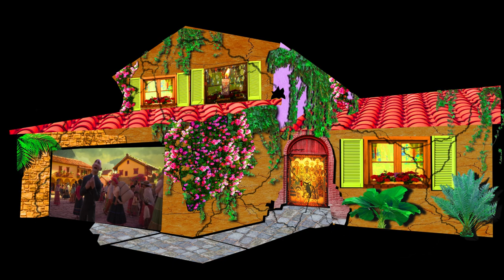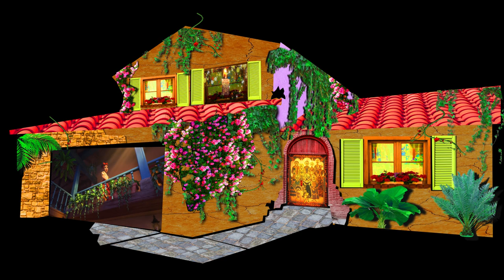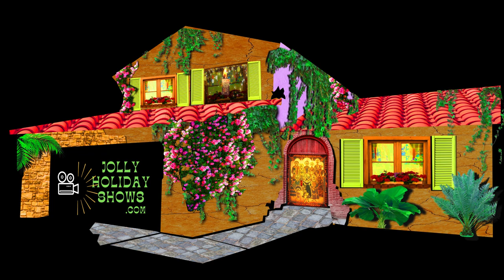We Don't Talk About... (Almost Done!)